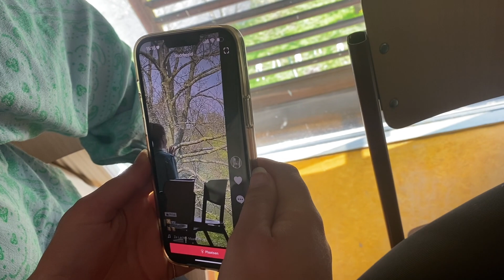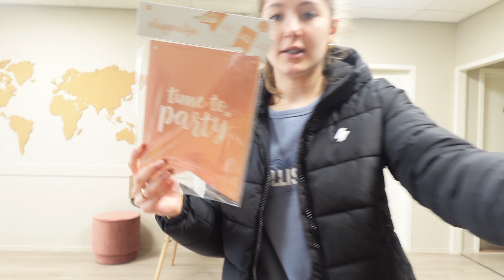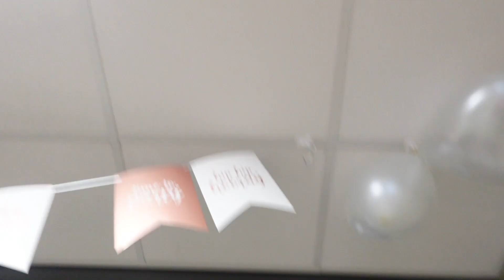VERJAARDAG VLOG🥳 | feestje, shoppen, voorbereidingen & vriendinnen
Hey iedereen! In deze video heb ik voor jullie een verjaardag video, ik was laatst jarig en heb het gevierd met mijn vriendinnen :) ik neem jullie mee in een lesuur op school (op mijn verjaardag), ik doe alle voorbereidingen voor mijn feestje en wat beelden samen met mijn vriendinnen.
Veel kijk plezier xx mij 🤍

 OVER MIJ:
Ik ben Ninthe, 14 jaar en zit in de 3de. Elke week post ik een nieuwe video die te maken heeft met lifestyle, beauty, shoplogs, vlogjes, eten, school en nog veel meer ! Ik post elke woensdag om
16:00 :)